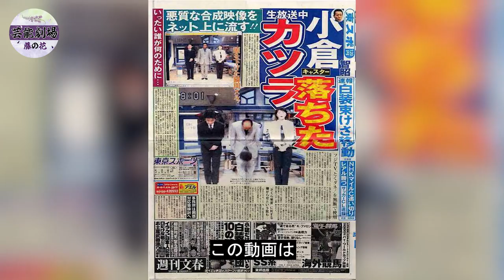カツラを着けている有名人たち 衝撃度ランキングTOP８！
本チャンネルの動画はすべてオリジナル作品で、再配布は厳しく禁止されています。侵害があった場合は、責任を問われます。 ファンと結婚した芸能人 8選